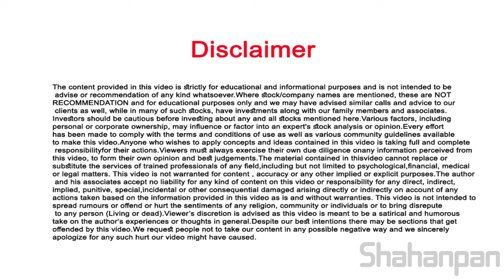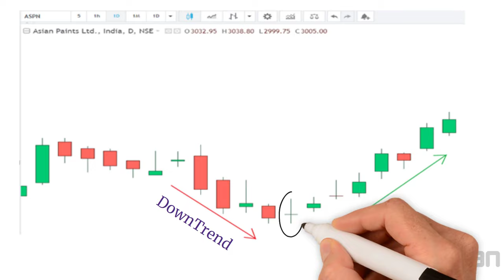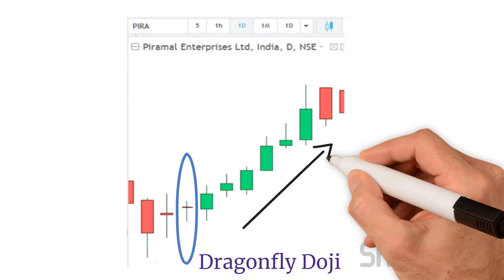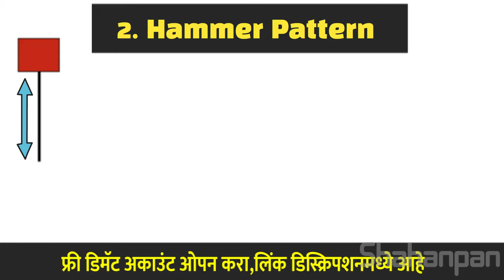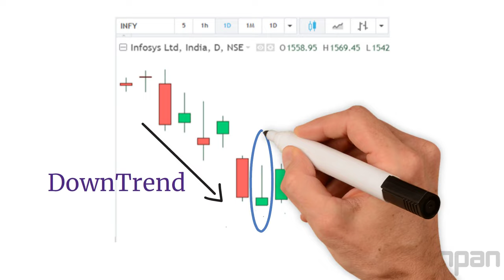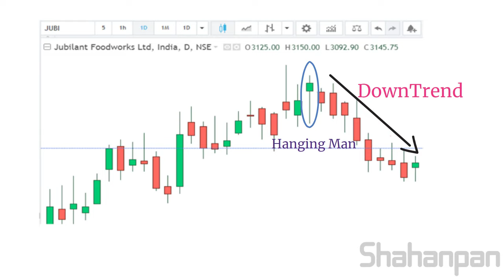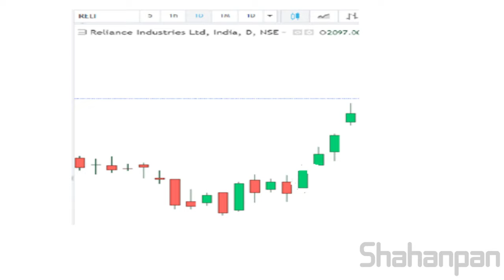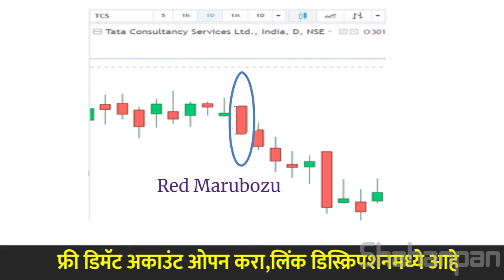Candlestick Patterns द्वारे जाणून घ्या शेअर वर जाणार कि खाली जाणार | Technical Analysis Candlesticks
In this video we are going to see 7 different types of single candle stick patterns which includes Long-legged Doji Pattern,Dragonfly Doji pattern,Gravestone Doji Pattern,Hammer pattern,Inverted Hammer Pattern,Hanging Man pattern,Shooting Star apttern,Green Marubozu pattern,Red Marubozu pattern.By studying these patterns we can predict the movement of the shares in sharemarket. These patterns are very easy to read and very important for the beginners in sharemarket. But before this people needs to know what exactly is candlesticks are and how to read them ? So for that we had created one detailed video about candlestick patterns. The link of that video is given above. By studying these patterns we are minimizing the risk to lose money in sharemarket.